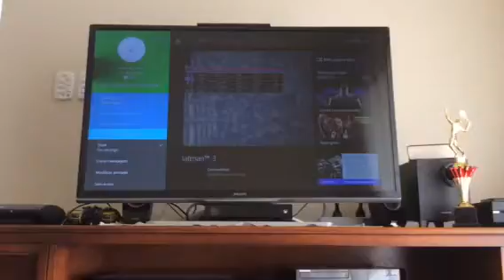GTA ONLINE:CORRIDAS internet de padaria 2 ft toddy do Brasil